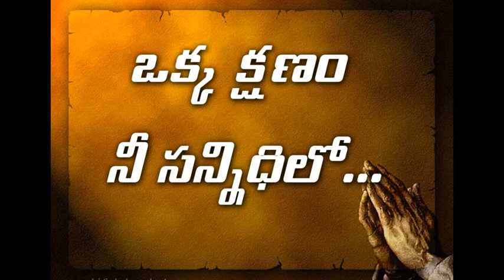Okka Kshanam..... Nee Sannidhilo...25.03.2021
Fr.Anthaiah.Yaganti. A Few Moments with God...